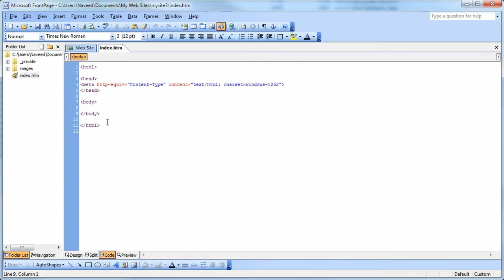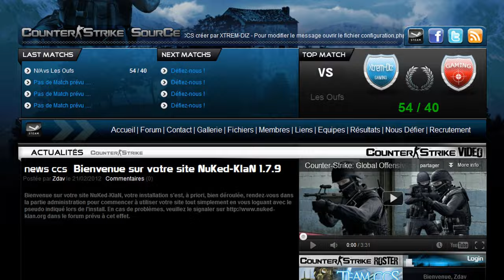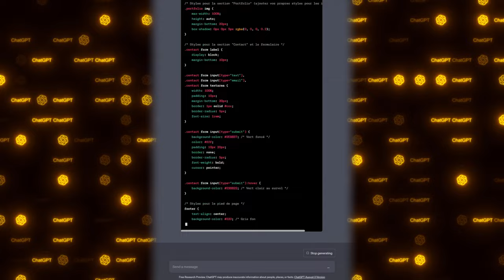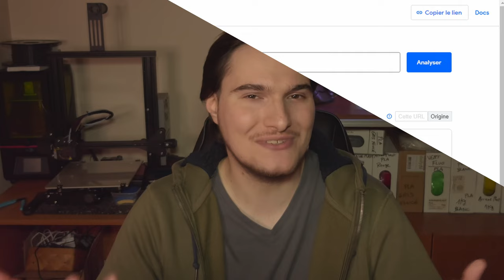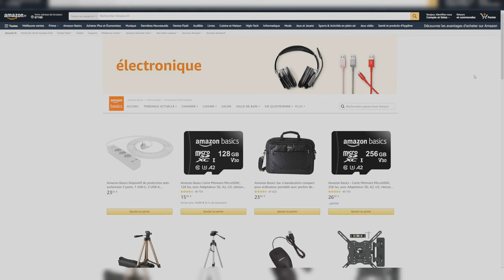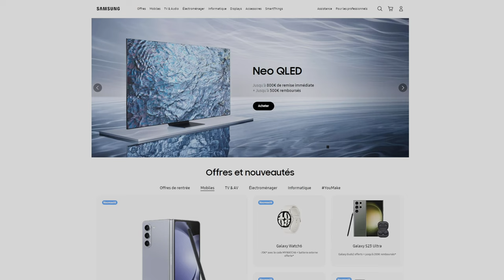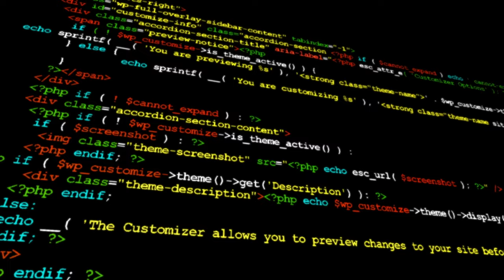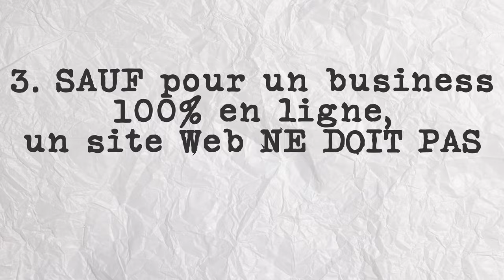Votre 1er site internet - Tout ce que VOUS devez SAVOIR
Votre 1er site internet. Tout ce que VOUS devez SAVOIR avant de créer ou de faire faire votre premier site web. 🔽🔽🔽

📋 𝐂𝐡𝐚𝐩𝐢𝐭𝐫𝐞𝐬 𝐝𝐞 𝐥𝐚 𝐯𝐢𝐝𝐞́𝐨 :
00:00 - Intro
00:22 - Qui suis-je pour vous dire ça ?
05:12 - Un site facile en 2023 ?
07:01 - Les Core Web Vitals
11:08 - Le savoir-faire
16:04 - Mes derniers conseils

🗣️ 𝐋𝐚𝐧𝐠𝐮𝐞𝐬:
Audio en Français.
Sous-titres en Français, Anglais ou Allemand.